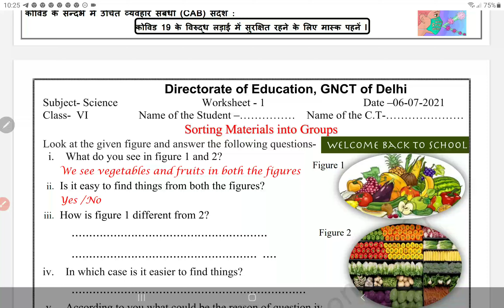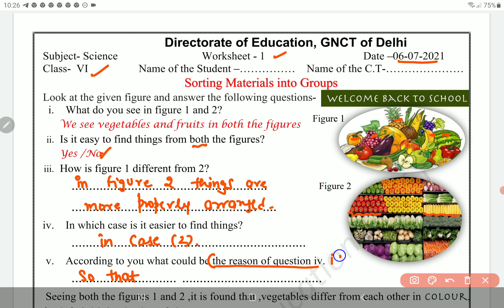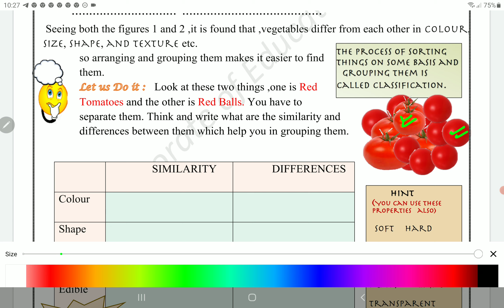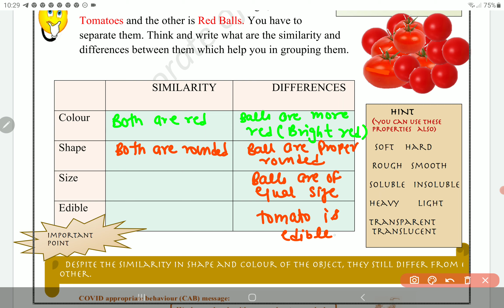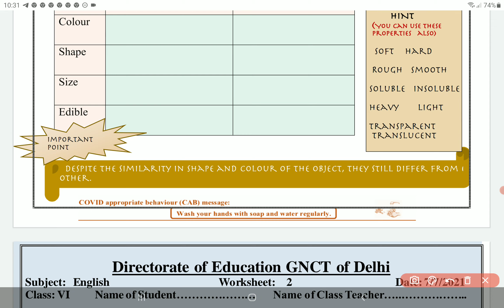Class 6 Science worksheet 1 English medium 6 july 2021 | 6th Science Worksheet 1 6 july | PCMB